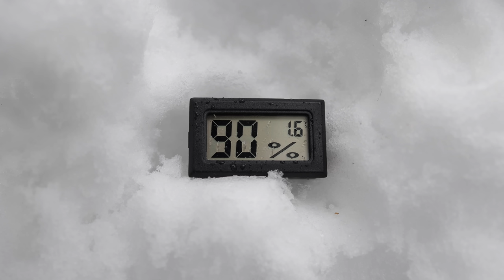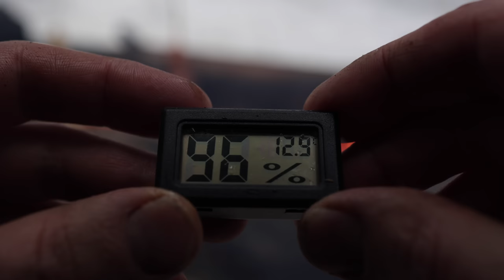Winter Solo Overnight under Uprooted Tree - Making Snowshoes & Bow saw - Taiga Bonfire Nodya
Asbjorn Olsen-Berg Bushcraft: Winter Solo Overnight under Uprooted Tree - Making Snowshoes & Bow saw - Taiga Bonfire Nodya

About This Video:
On this winter solo hike with an overnight stay, I make snowshoes from scrap materials in the woods.

I brew tea from chaga on a folding stove. I use spruce resin as fuel. Later I organize a natural shelter under the uprooted root of a fallen tree. I make a bow saw from a spruce branch and preparing a taiga fire - nodya.
For dinner I make field bread and meat in bacon.
I am try my first attempts to learn how to play the jew's harp (or khomus?).

Temperature: Day/Night:  +2°C (35.6ºF) / -5°C (23ºF)

Camera: Canon EOS R6
Lens 1: Canon RF 50mm F1.2 L USM
Lens 2: Canon RF 35mm/1.8 macro IS STM
Lens 3: Canon RF 16mm

Drone: DJI Mini 2

Mic: RODE VideoMic NTG
Tripod: Sirui 5C